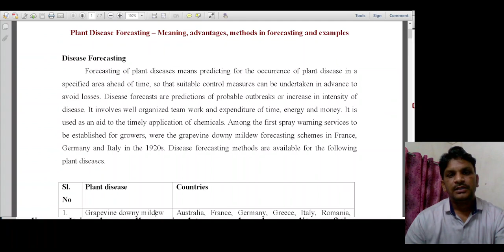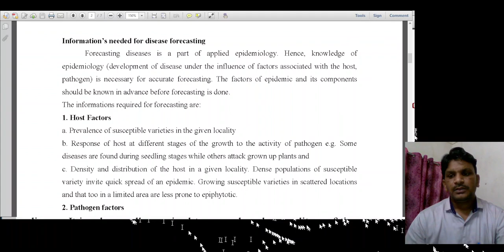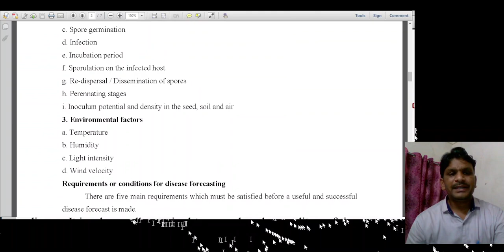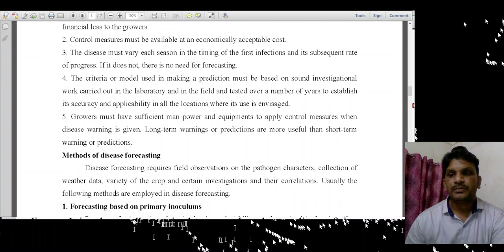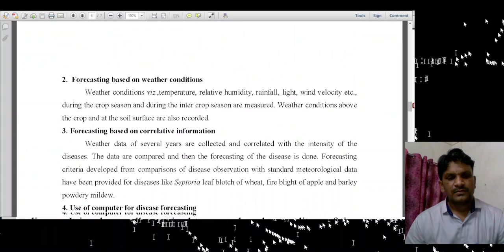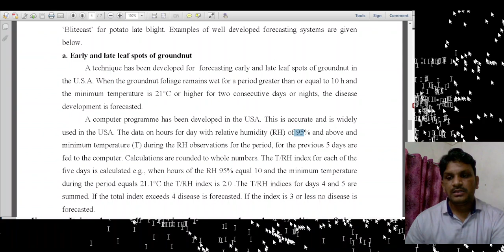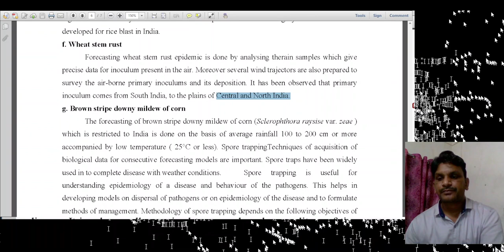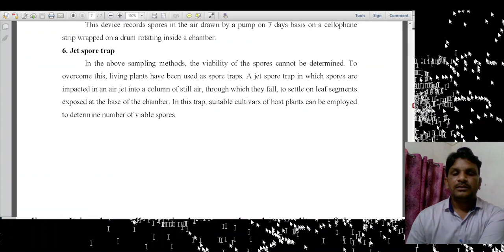Plant Diseases Forecasting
Ramlaxman Saini Assistant Professor Govt. College Kota